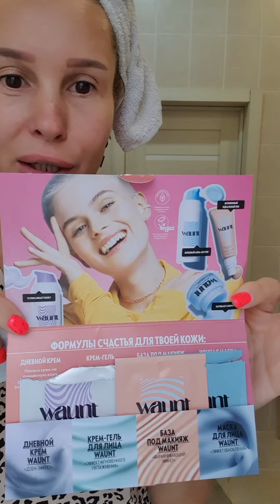Пробую новинку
телеграм о домашнем уходе

личная страница